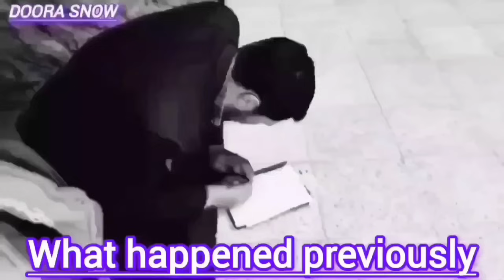help,friend and his family To man whose wife left him and his two babies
The lifestyle of a nomadic family consisting of a man, a woman and two babies who lived in nomadic lands.  After the conspiracies of Ali's beloved mother, his dear wife finally left him to remarry.  Ali and his two babies experienced a bitter experience after the rain that was accompanied by strong wind, but Ali did not stop trying and resisted the rain and started working to continue building his hut, but the strong storm and torrential rain all  It affected the thing.  And he stopped Ali's work and destroyed everything.  Today, the filming crew helped Ali and prepared a block van to build a shelter for Ali and his two babies. Also, a good thing happened today, Ali's friend Ayoub came with his family to visit and help Ali, and Ali was very happy, and Ali's son Murad's happiness was interesting.  And it was spectacular, and Ali and Ayoub continued to complete the shelter as far as possible and designed two windows in the hut "family separation": Ali is the father of the family.  He worked hard for the welfare of his wife and two babies and to buy land and build a hut.  His family life and his wife Mahbubeh loved each other with proper social welfare, but unfortunately there is an obstacle in their way, Mehbobeh's mother interferes in their life and deceives him and takes him away from Ali and gives him  allows it to return to itself.  He doesn't give Mahbubeh to Ali and his two children, Ali is now building his mountain shelter to take care of his two babies Murad and Mobina alone, and Mahbubeh's mother has camped near Ali to implement her plans, but Ali is alert and aware.  In the current situation, there is a possibility of divorce from his wife, Ali knows well that Mehbooba is a close friend.  His heart is in love with her and he is worried about his two children, but they are caught in the malice of Mahboob's mother and Ali tries to inform Mahboob of his mother's trap.
survival housekeeping nomadic lifestyle#friend#family#helping#housebuilding#child#nomadic village#building a shelter#mountain life#mountain odyssey#single father#storm#cooperation for adventure#rural life#rain#women and Mothers#blizzard#single parents#challenges#supporting the community 🏔️👩 👧 👦 🔍